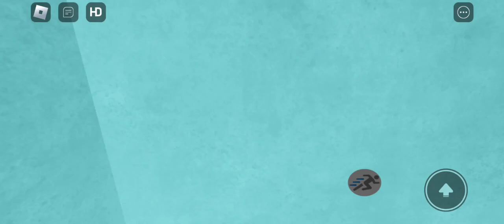How to get all 11 new badges in Ultimate lizard rp | Roblox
In this video, I will show you how to get all 11 new badges in ultimate lizard rp

🌍Socials🌍